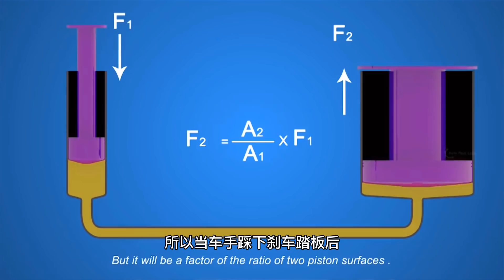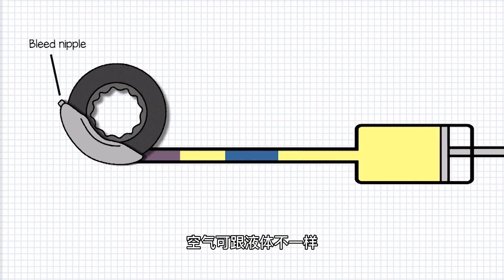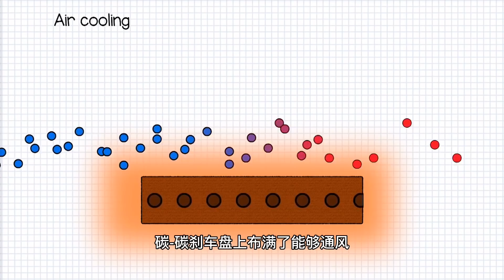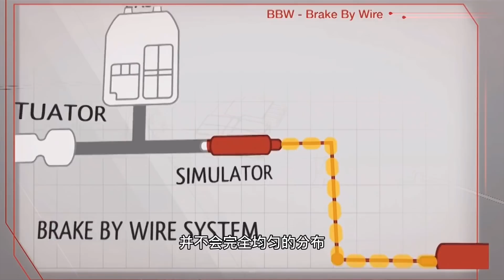4秒钟从时速300KM到纹丝不动，同样是刹车，F1凭什么刹的如此利落？【科学火箭叔】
本频道制作的所有视频都是为了向观众传递有趣的科普知识，绝对符合平台的使用政策。 为什么同样是刹车，F1从时速300到彻底停下来只需要4秒钟不到，而普通的汽车从100减到0差不多就要4秒了，我是“百科全叔”火箭叔，今天我们来聊一聊F1的刹车系统，究竟如何与众不同呢？
4秒钟从时速300KM到纹丝不动，同样是刹车，F1凭什么刹的如此利落？